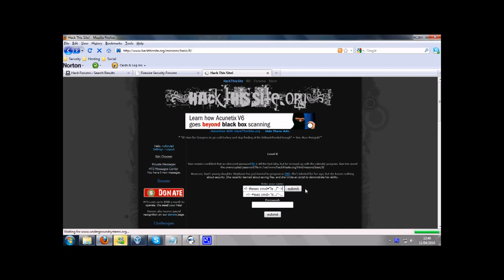iExploitTube Episode 38 HackthisSite Basic 8